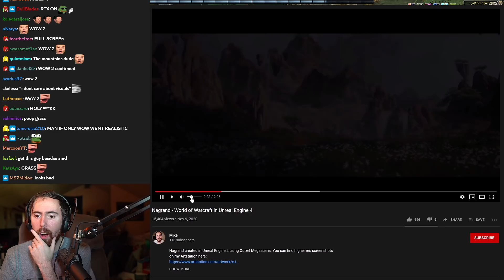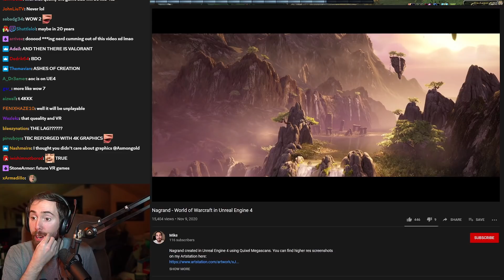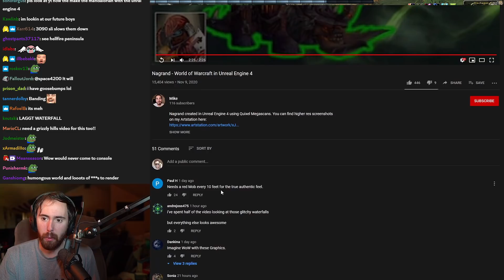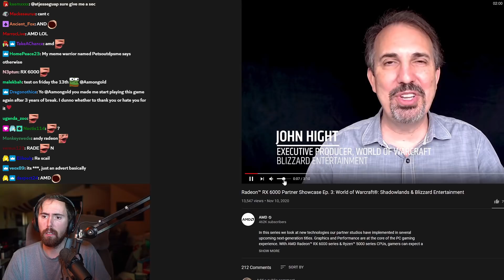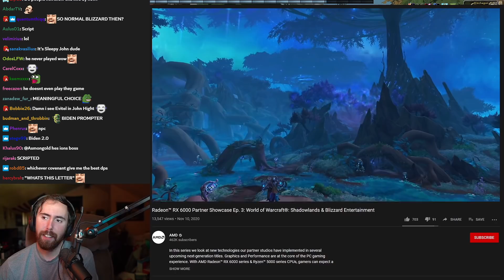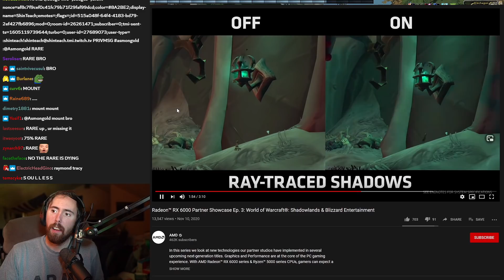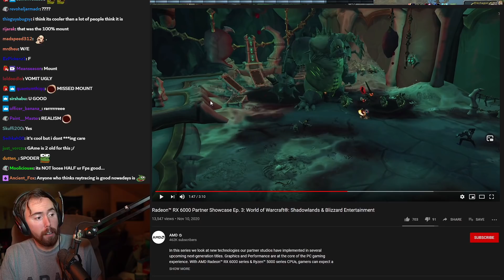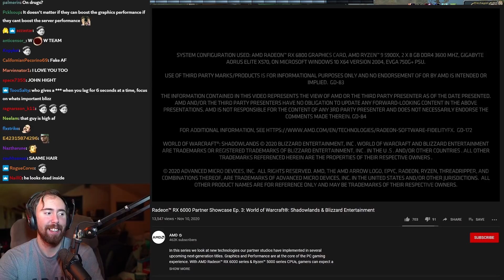Asmongold Amazed By WoW REMADE in Unreal Engine & New AMD Graphics Showcase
Asmongold finds out Blizzard Lighting Artist Mike Marra has recreated Nagrand, Hellfire Peninsula, and Shadowmoon Valley in Unreal Engine 4. Asmon also goes through World of Warcraft and AMD graphics showcase, who teamed up to show off DirectX® Raytraced Shadows and FidelityFX™ Ambient Occlusion, which promise to increase graphical fidelity and performance in Shadowlands.

Original Videos Nagrand - World of Warcraft in Unreal Engine 4

(Shadowmoon Valley in Unreal Engine 4)

(Hellfire Peninsula in Unreal Engine)

(Radeon™ RX 6000 Partner Showcase Ep. 3: World of Warcraft®: Shadowlands & Blizzard Entertainment)